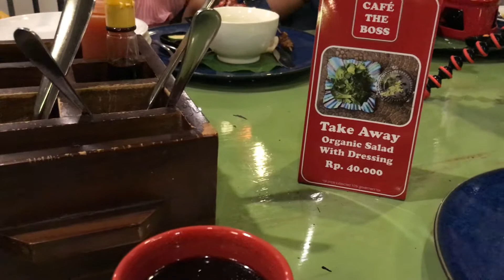RUMAH MAKAN THE BOSS, RUMAH MAKAN TERKEREN DI MAKASSAR